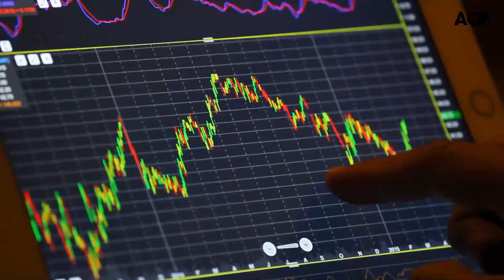L'appétit des investisseurs pour le risque ne faiblit pas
L’appétit des investisseurs pour le risque reste entier, selon une étude de Bank of America Merrill Lynch réalisée au niveau mondial et portant sur la semaine finissant le 29 novembre. 7,8 milliards de dollars y ont été placés après 7,4 milliards de dollars la semaine précédente, d'après les données EPFR Global citées par la banque. Les fonds actions ont affiché 23 semaines de collecte sur les 25 dernières.